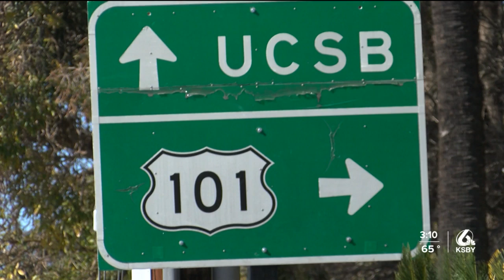Two men arrested in Goleta homicide investigation